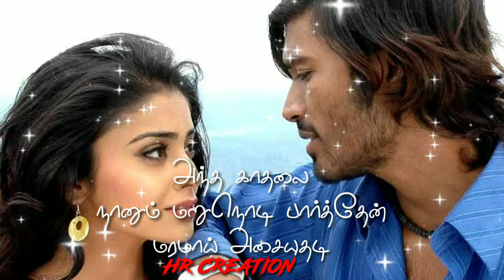Poovilea seida silaiyalava whatsapp status